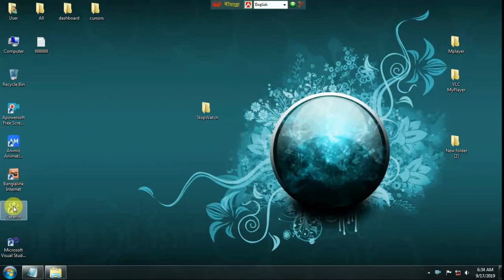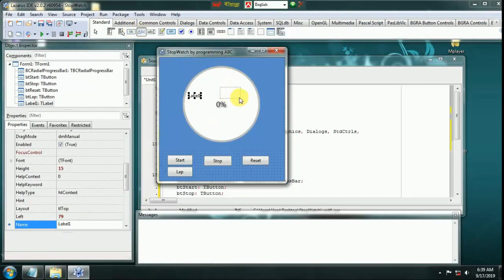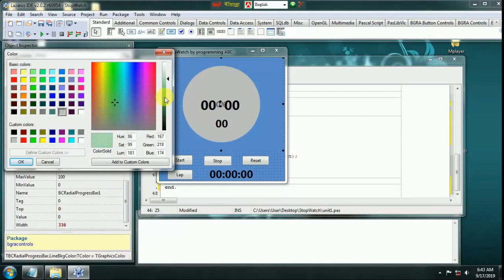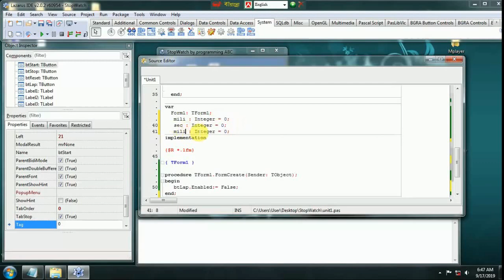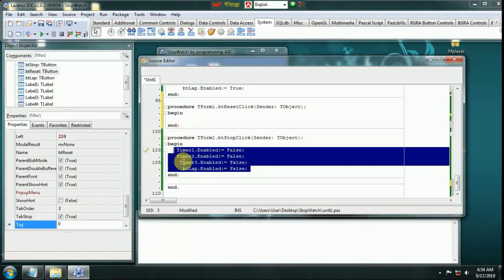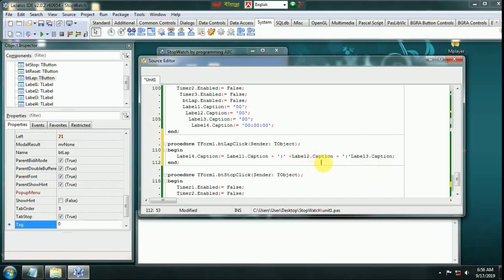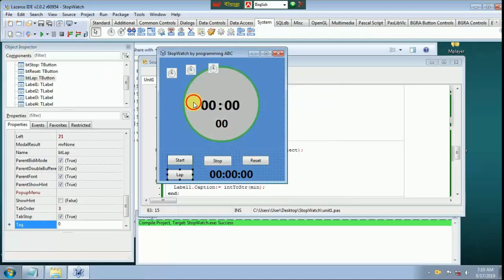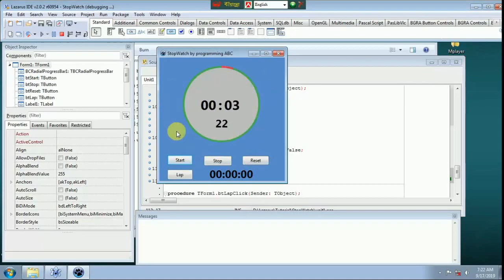StopWatch using Lazarus IDE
Awesome StopWatch with full function including round progress bar. Source code available. Programming is my hobby. Here Visual Basic .net , Netbeans Java, JavaFX, FXML , Delphi-7 , Python & C++ programming Video Will be Uploaded.